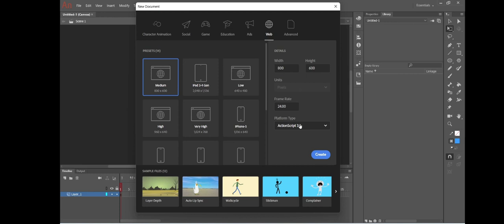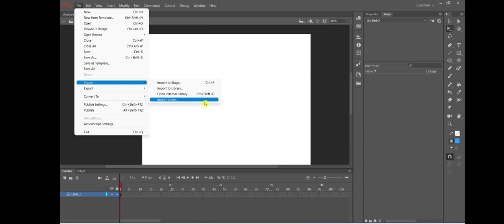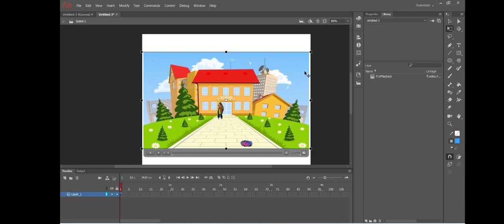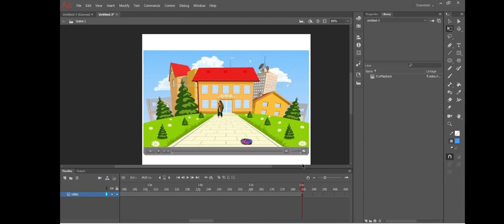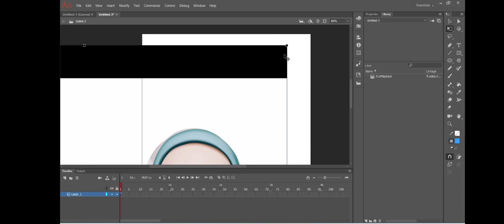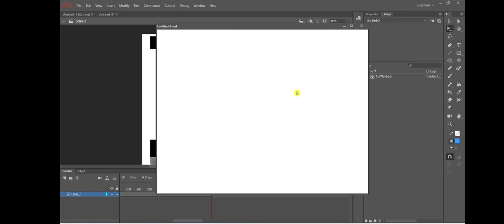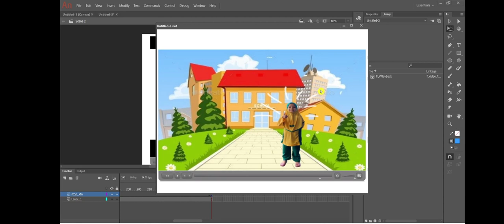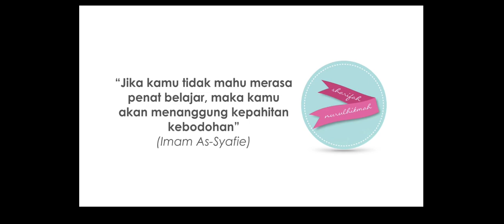ADOBE ANIMATE: Masukkan video